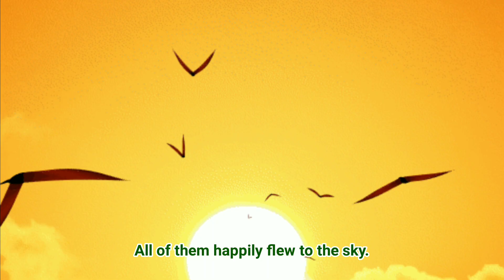The Arrogant Flowerpecker with English Subtitle - Bedtimr Story